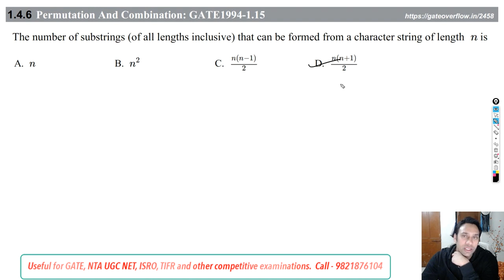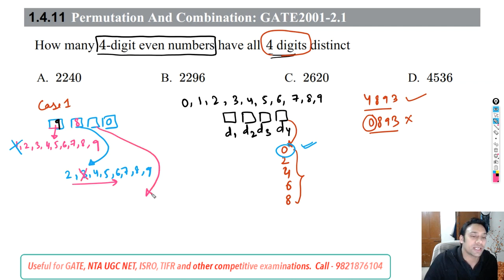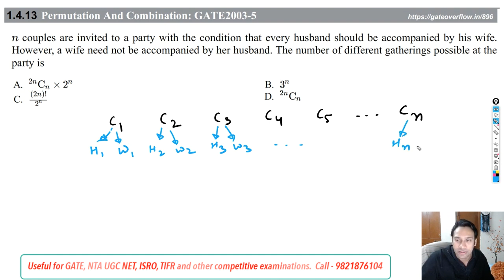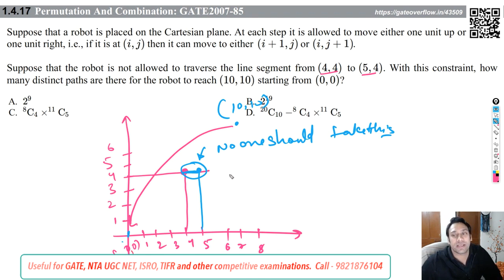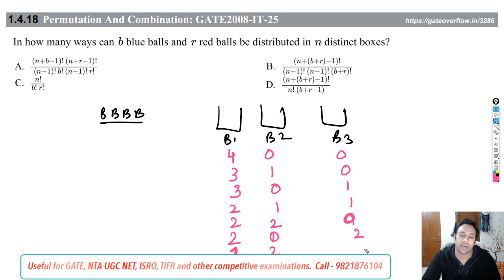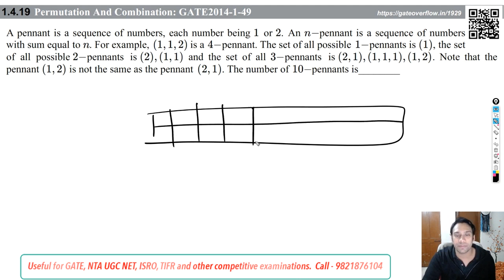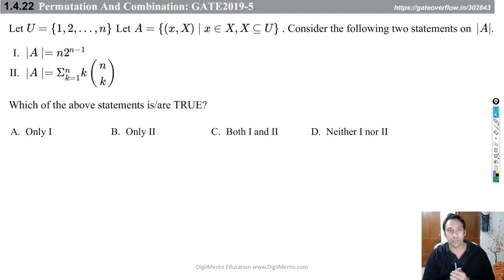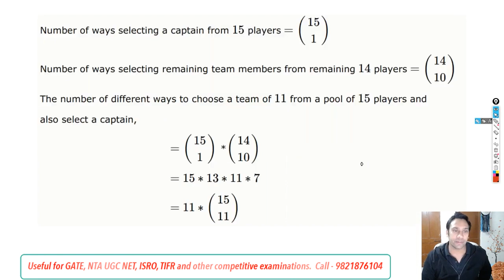GATE Computer Science | Discrete Mathematics | Previous Year Questions | Part 2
Get access to all comprehensive course content in systematic manner.

Pendrive course, Test series , Online access available
Gate , ESE/IES, SSC JE/AE, Ugc net computer science , DSSSB , KVs, DRDO , BARC , ISRO , NIELIT etc